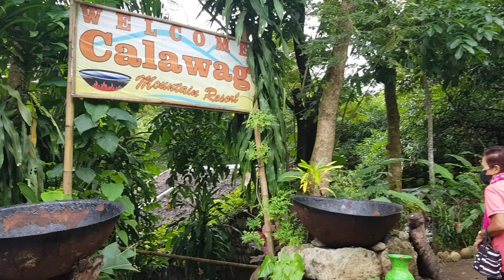Tibiao Antique, Ilo Ilo trip